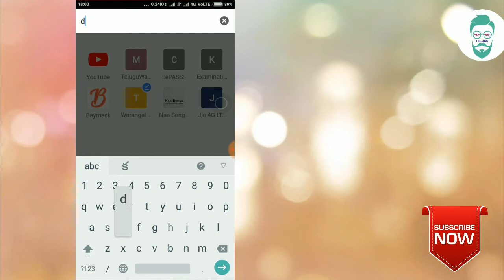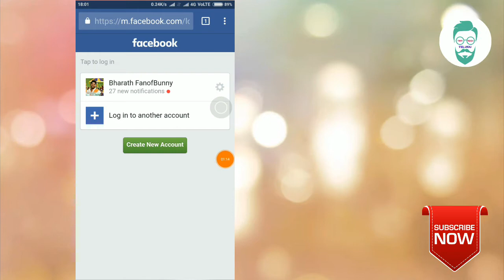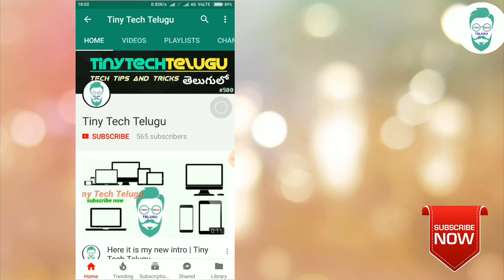How to delete your facebook account permanently in telugu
How to delete your facebook account permanently in telugu || TinyTechTelugu || Delete your facebook account permanently || in telugu